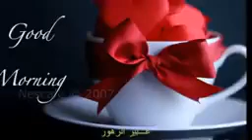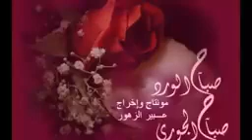فيروز ـ ـ يسعد صباحك يا حلو